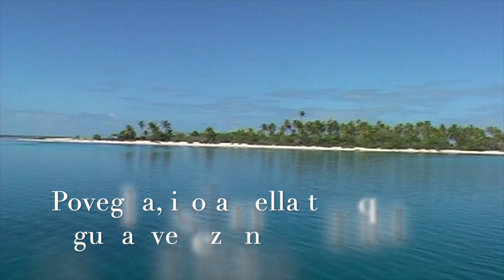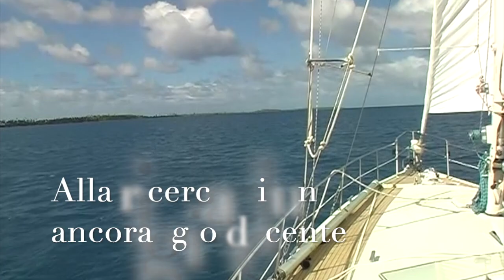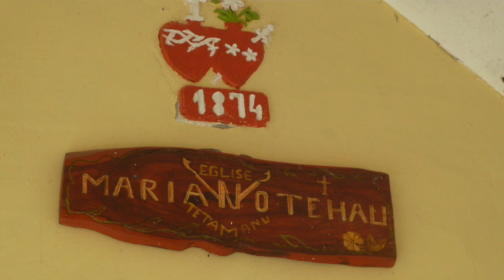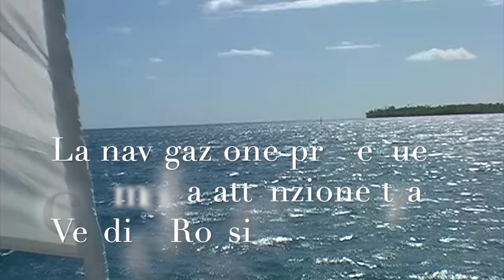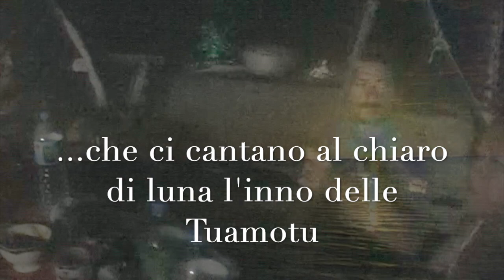TUAMOTU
TUAMOTU_ 10 minuti di luce dal Sud Pacifico. Sulla rotta dalle Marchesi a Tahiti, le Tuamotu offrono un’atmosfera unica. Passe da affrontare con molta attenzione, ancoraggi non facili ma solitari, l’ospitalità polinesiana, immersioni tra i pescecani, un dolce aliseo che può trasformarsi in un feroce maramu, ma anche un arcipelago “pericoloso” come nel tempo è sempre stato chiamato ed evitato, prima della cartografia digitale.